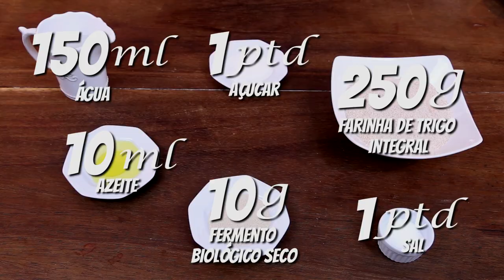MASSA DE PIZZA INTEGRAL - PASTA AND ROLL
Neste vídeo eu ensino como fazer massa de pizza integral, uma ótima opção pra quem não pode ou não quer comer farinha branca.